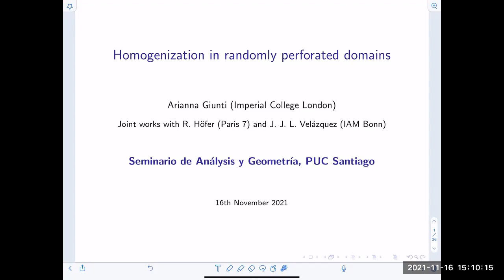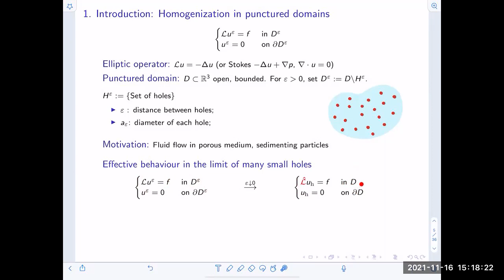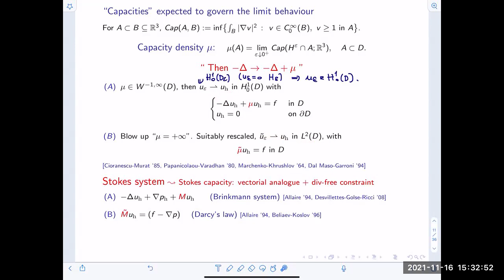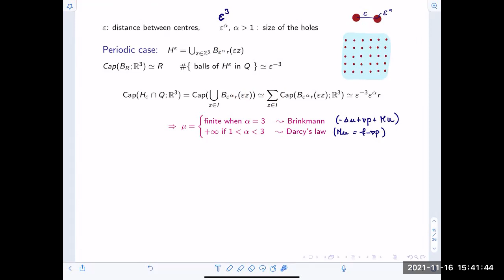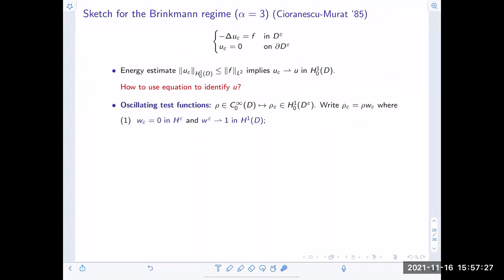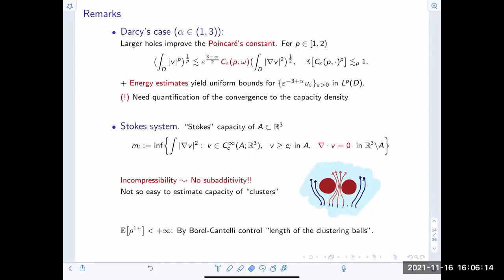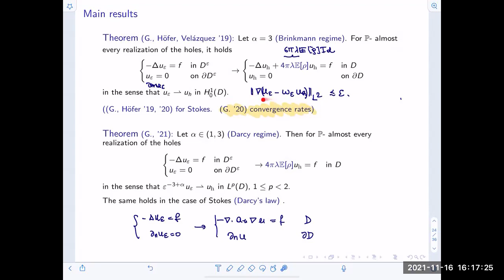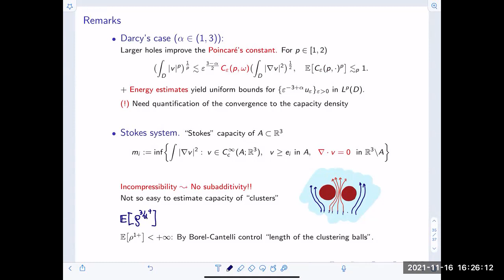Homogenization in randomly perforated domains - Arianna Giunti (Imperial College London)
Speaker : Arianna Giunti (Imperial College London)

Date: November 16th, 2021

Language: English